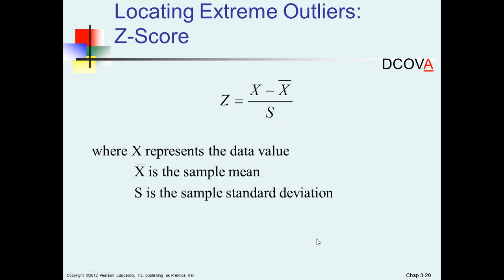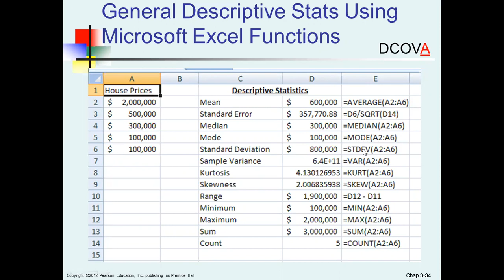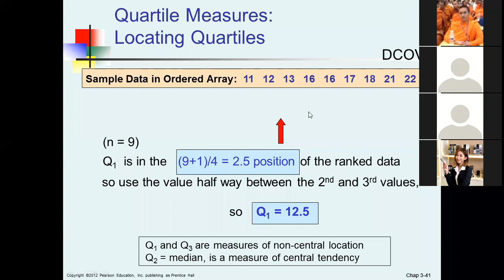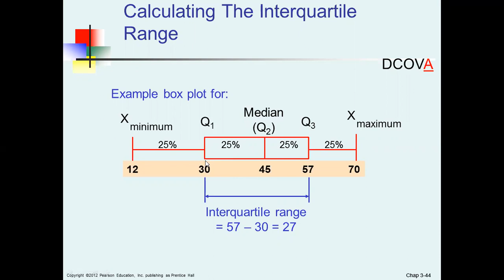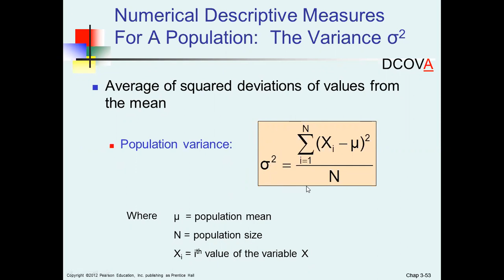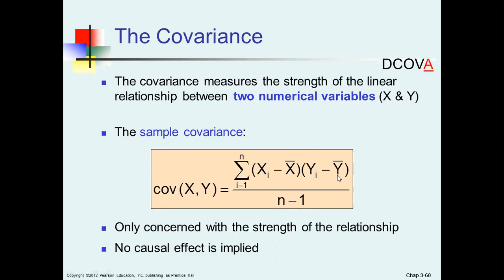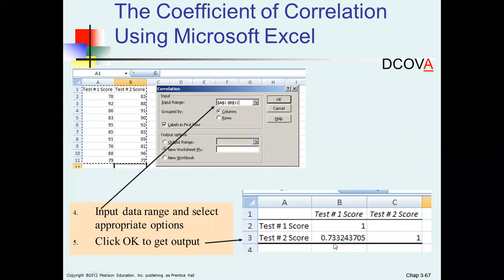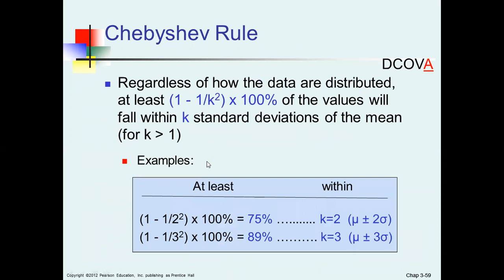Statistics Online Chapter 3 3| Coefficient of Correlation